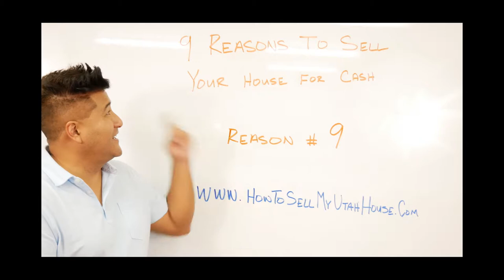You Instruct Us When We Buy Your House (Need To Sell My House Fast)(We Buy Houses)Utah